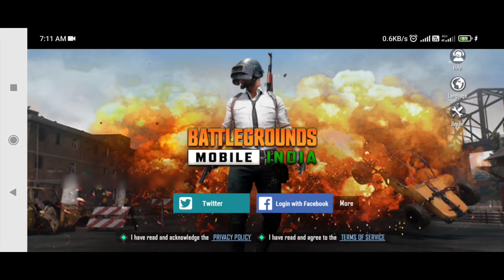New Login Issue Problem in Bgmi |How Solve Failed to login in. Please try agian In Kannada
New Login Issue Problem in Bgmi | Hoe to Fix in Kannada | Battlegrounds Mobile India in Kannada

       Important Useful Videos

➤BGMI Player ID
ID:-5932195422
Name:-Iʈʂ๛ShivuYT